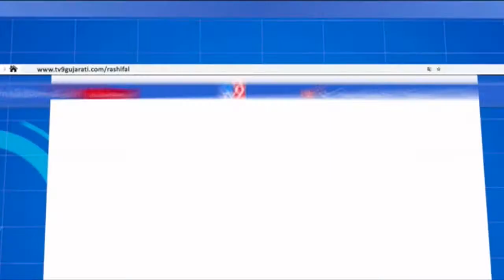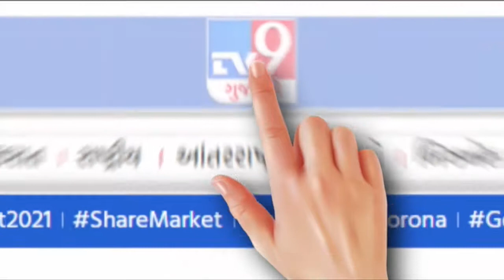ભુજને મળશે શુદ્ધ પાણી |Tv9gujaratinews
|B